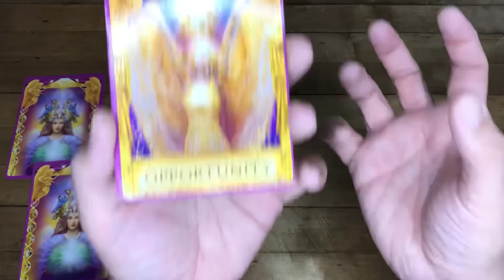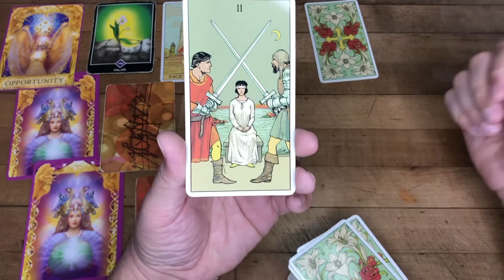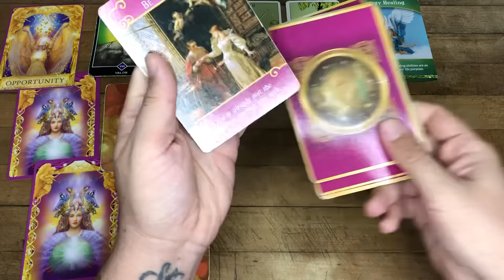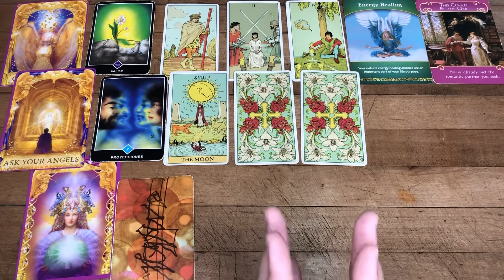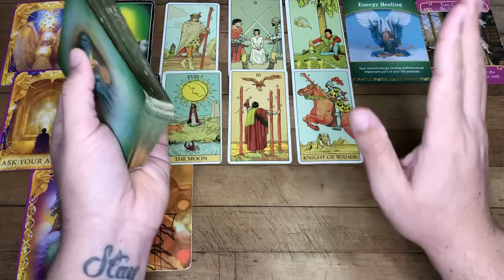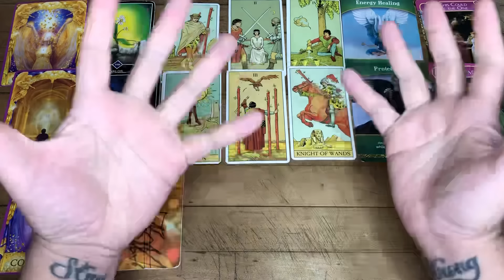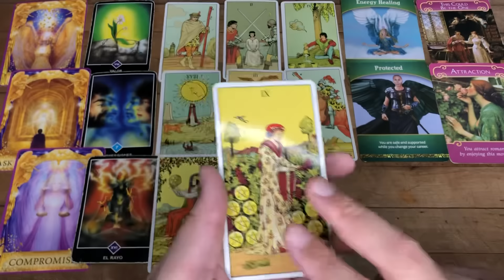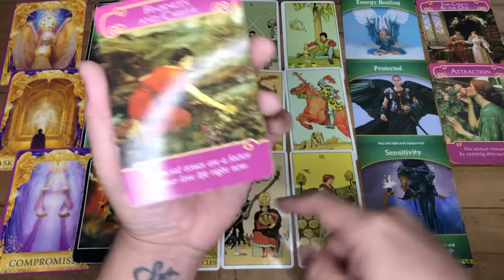TAURO REVELACIONES OCTUBRE, NOVIEMBRE Y DICIEMBRE 2024 TAROT HORÓSCOPO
Te Decreto Luz y Progreso
Love,
J.

Reglas del Chat y Comentarios:
1- Mensajes de Spam y Publicidad serán Bloqueados y Reportados
2- Ser respetuosos en los comentarios
3- Reporta la cuenta que te recomiende contactarlo por WhatsApp